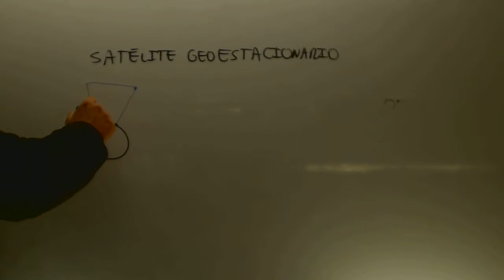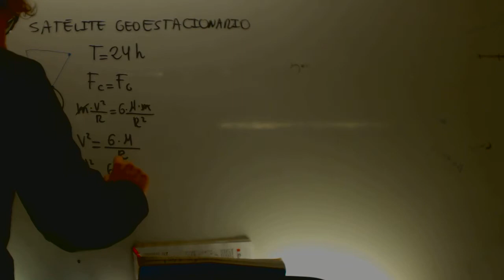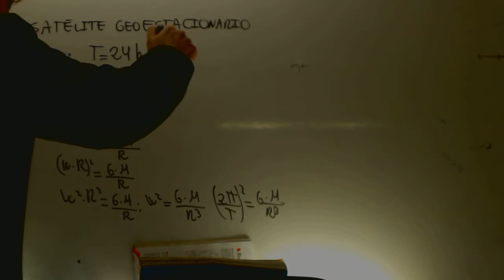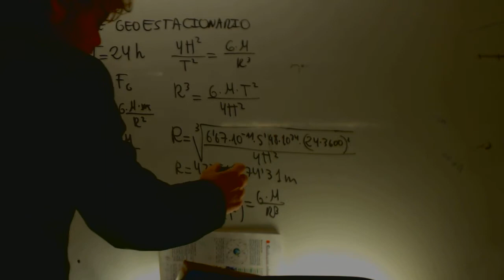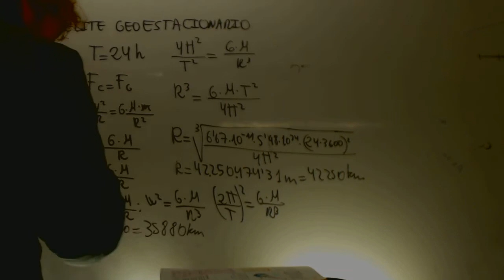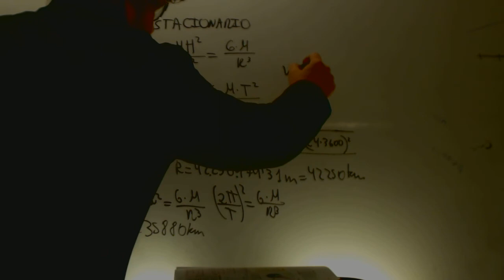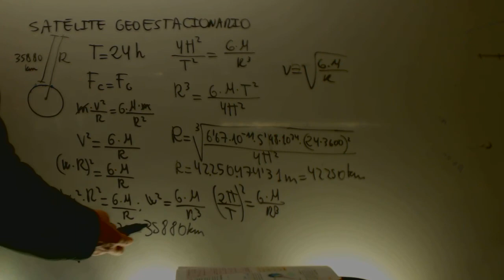Problemas gravitacion Fisica 2 Bachillerato Academia Usero Estepona